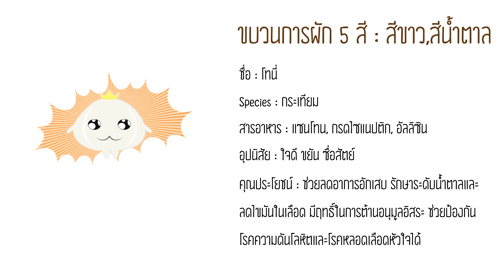กล้วยบวชชีนมสด อาหารเด็ก 1 ขวบขึ้นไป ของหวาน Banana & Cereal in Milk l ครัวคุณแม่ Mom's Cooking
กล้วยบวชชีนมสด อาหารเด็ก 1 ขวบขึ้นไป ของหวาน Banana & Cereal in Milk l ครัวคุณแม่ Mom's Cooking l Kids Kitchen

กล้วยจัดเป็นผลไม้ที่มีประโยชน์มากสำหรับลูกน้อย เมื่อลูกน้อยเริ่มทานอาหารได้มากขึ้นลองหยิบกล้วยมาผสมกับวัตถุดิบอย่างอื่น เช่น ธัญพืช ก็ช่วยเพิ่มประโยชน์ให้กับเมนูกล้วยมากขึ้นนะคะ

นมสดรสจืด 1 ½ ถต.
กล้วยน้ำว้าหั่นชิ้น 3-4 ลูก
ลูกเกด ½ ชต.
ถั่วแดงต้มสุก 1 ชต.
คอร์นเฟล็ก 1 ชต.
งาดำบดละเอียด 1 ชช.

วิธีทำ1. เทนมใส่หม้อตั้งไฟอ่อน ใส่กล้วย ลูกเกด และถั่วแดงที่ต้มสุกลงไปต้มเรื่อย ๆ
2. พอกล้วยสุกใส่คอร์นเฟล็กลงไปคน ๆ ปิดไฟ
3. คอร์นเฟล็กจะดูดน้ำสักพักน้ำจะงวดขึ้นเอง ใส่งาดำลงไปคนให้พอเข้ากัน ปิดไฟ จัดเสิร์ฟ

Ingredients
1.Milk 1 1/2 Cup.
2.Banana 3-4
3.Raisins 1/2 tbsp.
4.Red bean 1 tbsp.
5.Cornflakes 1 tbsp.
6.Black Sesame 1 tsp.